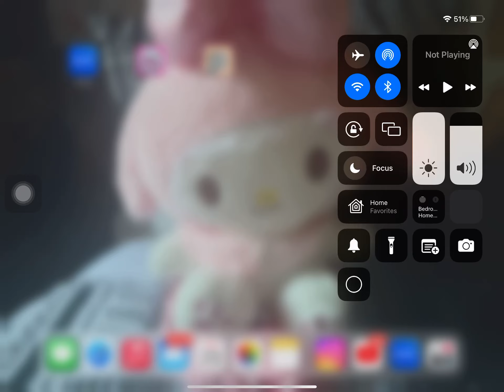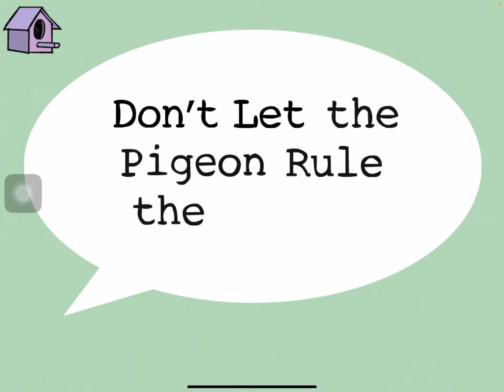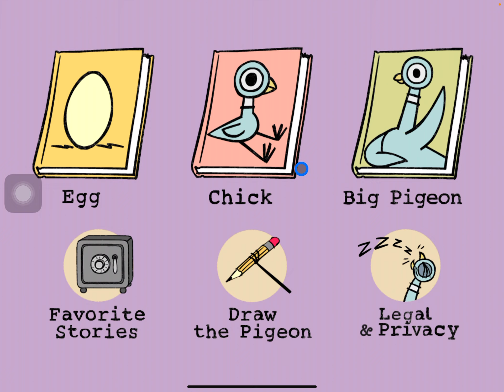Cotton candy and pumpkin play don’t let the pigeon run this app Pt 2 : Chick